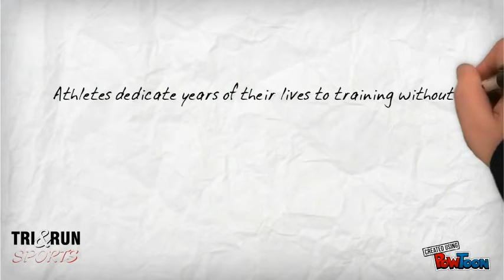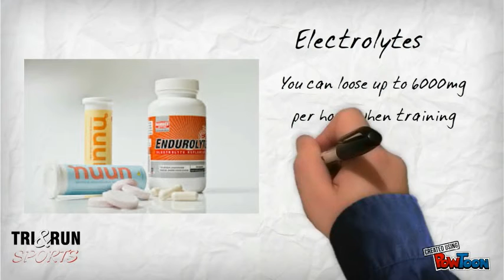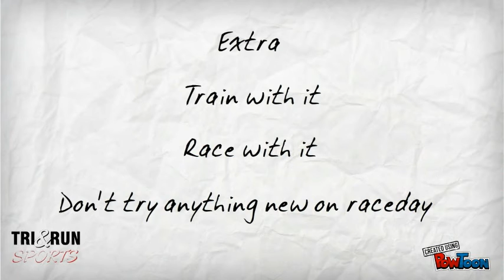Race Day Nutrition